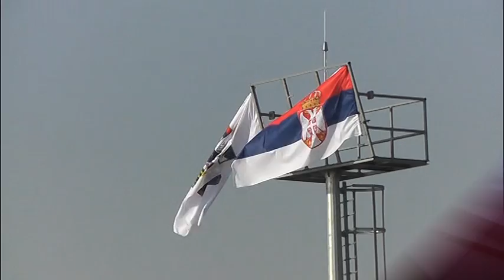Кратке Вести - 2014.11.05 Инфо Канал